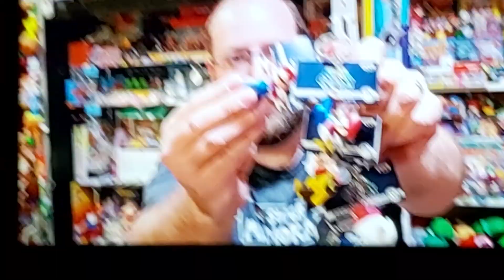31 May 2023